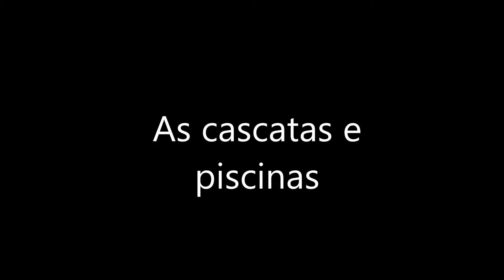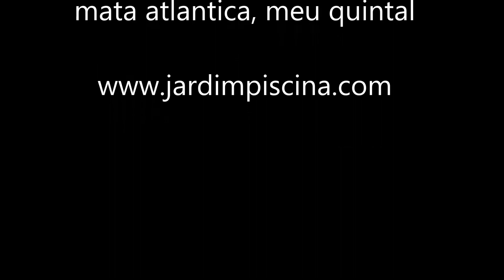As cascatas e piscinas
ideias pra voce que esta decidido a ter uma piscina com uma linda cascata, prefira as de pedra, são muito bonita e da liberdade para o paisagista soltar a imaginação, temos muitas piscinas no mercado e a mais popular é a de fibra, pelo custo beneficio, a Igui é líder do mercado no litoral norte de São Paulo, e temos o prazer de dizer que somos especializados no tratamento de água nesta tecnologia inovadora que eles estão apresentando em seus modelos.